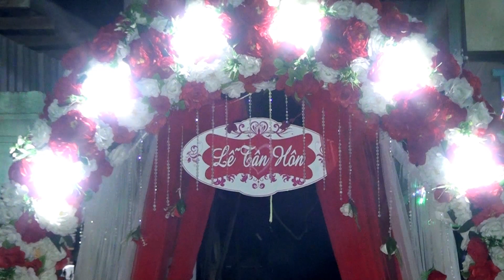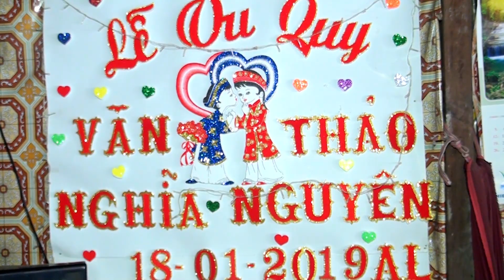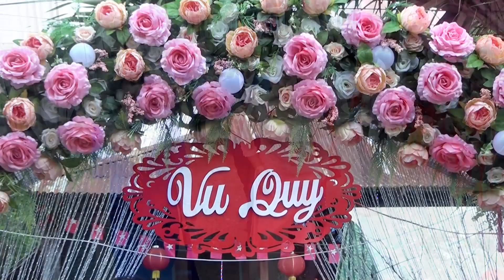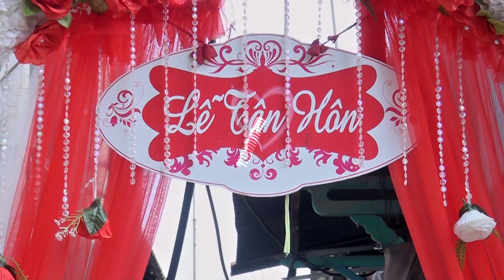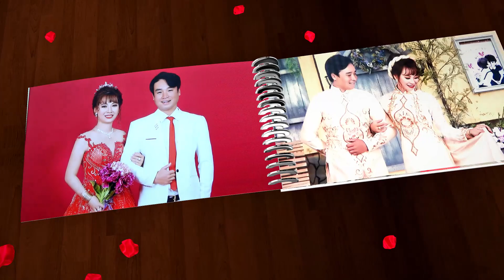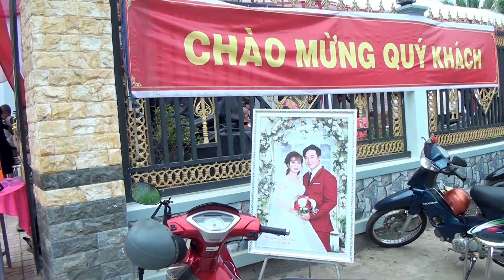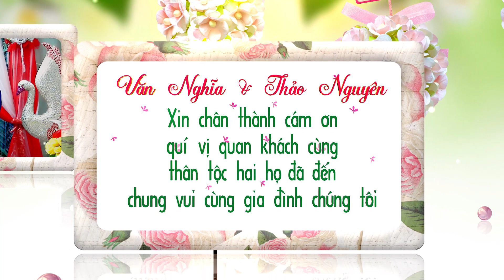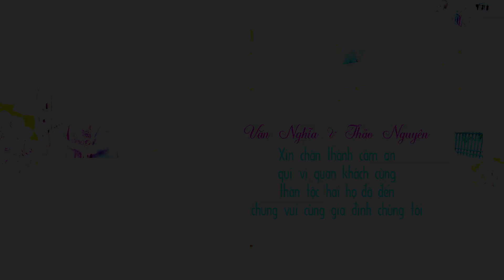văn nghĩa thảo nguyên 19 01al 2019